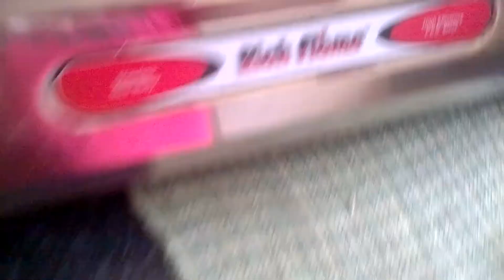EASY SAMBER DAL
Here you can get how to cook samber daal in bengali style and simple pan cake .
Easy Samber Daal  Taste like South Indian Samber Daal